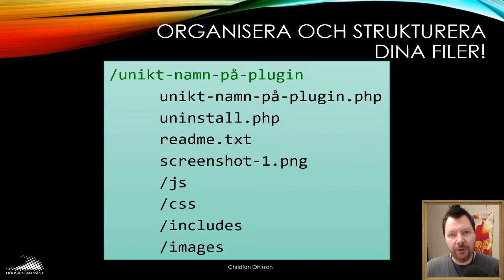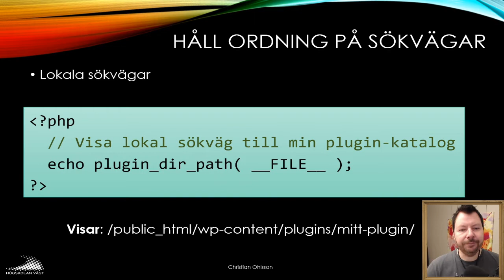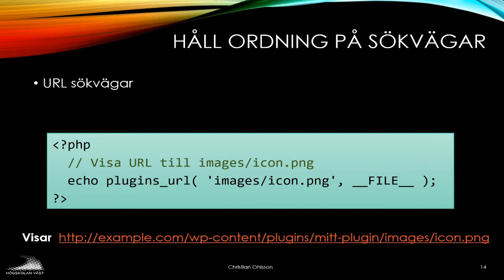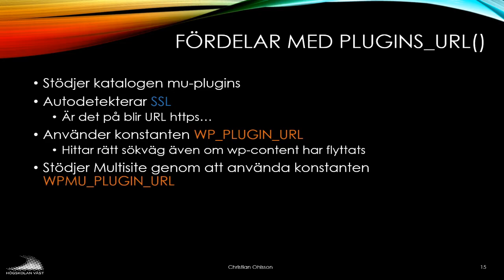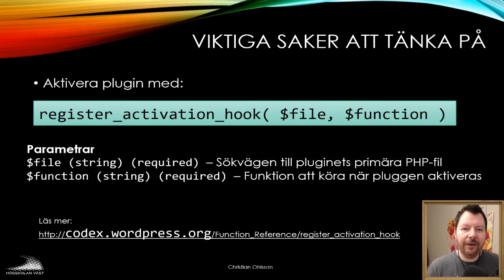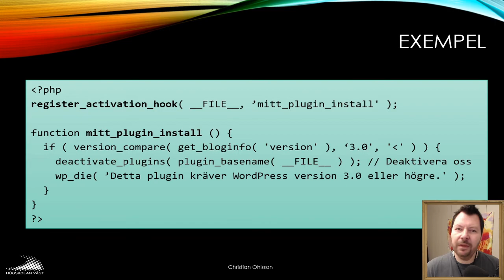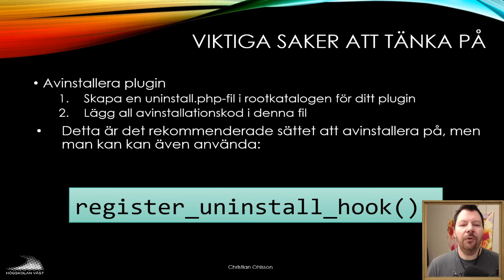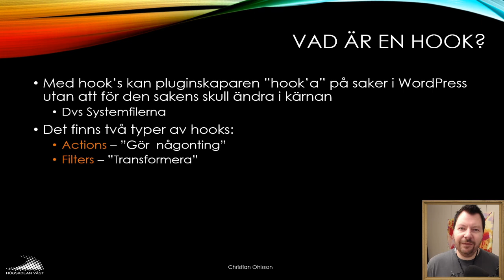CMS200 2019 04 2 Ordning och reda